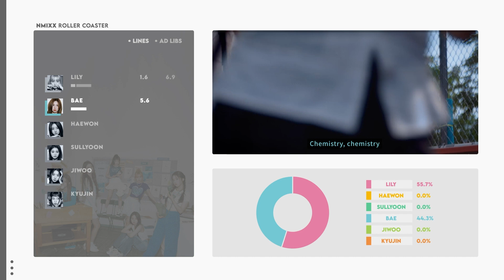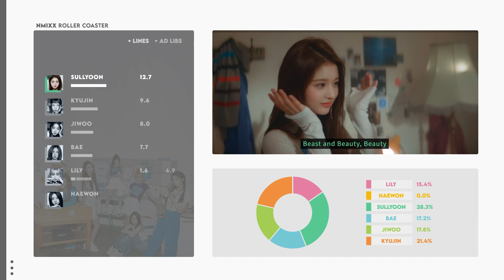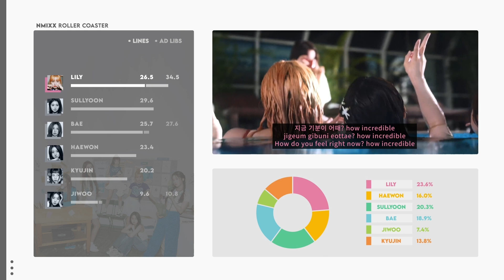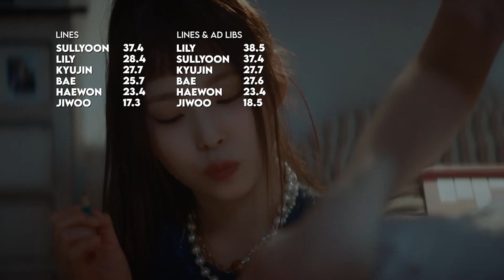NMIXX 엔믹스 'Roller Coaster' Line Distribution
Line distribution with color coded lyrics for for NMIXX "Rôllér Côastér" M/V

[Tracklist]
01 Party O'Clock
02 Party O'Clock (Instrumental)
03 Roller Coaster
04 Roller Coaster (Instrumental)
NMIXX 3rd Single Album [A Midsummer NMIXX's Dream]